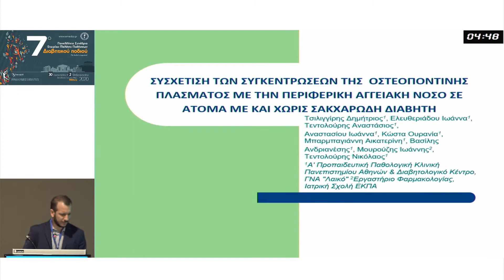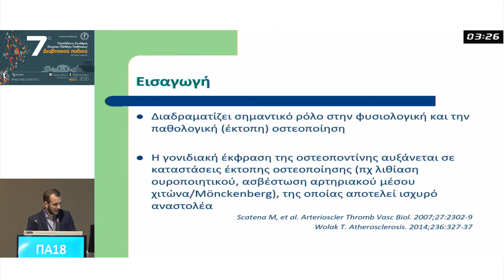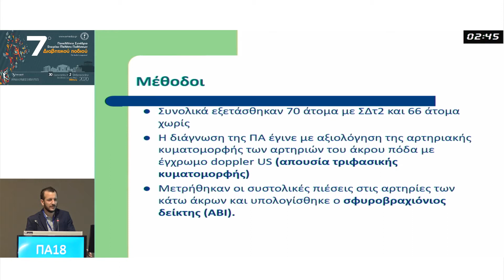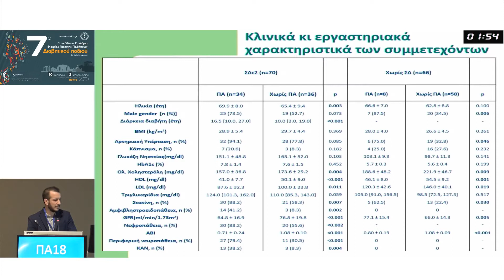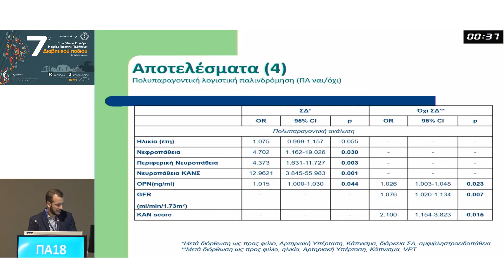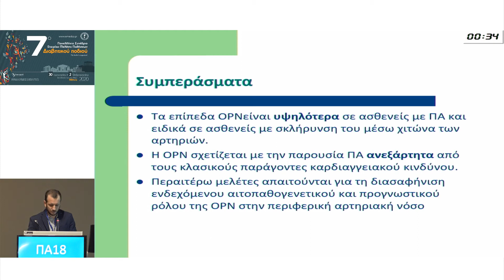ΠΑ18 | Δ. Τσιλιγγίρης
ΣΥΣΧΕΤΙΣΗ ΤΩΝ ΣΥΓΚΕΝΤΡΩΣΕΩΝ ΤΗΣ ΟΣΤΕΟΠΟΝΤΙΝΗΣ ΠΛΑΣΜΑΤΟΣ ΜΕ ΤΗΝ ΠΕΡΙΦΕΡΙΚΗ ΑΓΓΕΙΑΚΗ ΝΟΣΟ ΣΕ ΑΤΟΜΑ ΜΕ ΚΑΙ ΧΩΡΙΣ ΣΑΚΧΑΡΩΔΗ ΔΙΑΒΗΤΗ